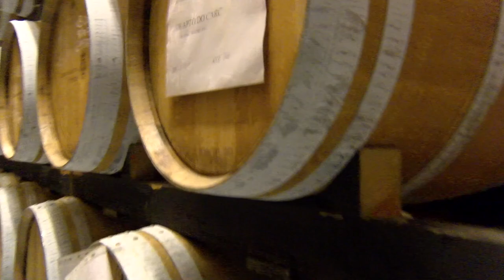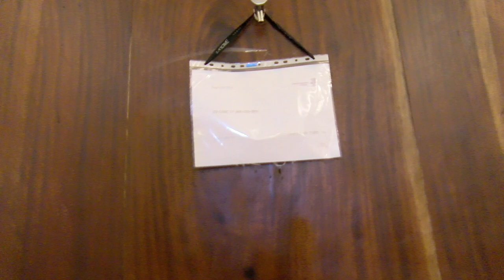Vinhos Raros de Carcavelos - Drone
Carcavelos sofre com a ameaça do mercado imobiliário, pela proximidade do mar, pela beleza de suas praias e o turismo que só cresce em Portugal. Visitei a única vinícola da Denominação, controlada pela prefeitura para manter a tradição.